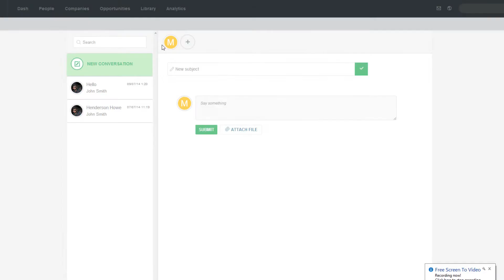GIS_03 messaging